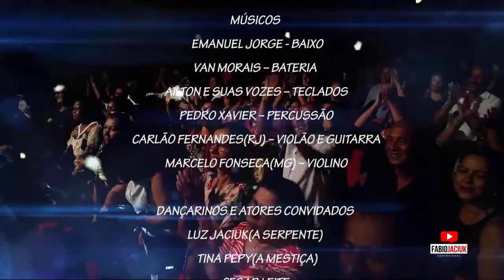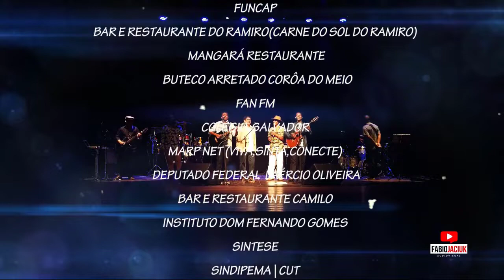🎶🎶INESQUECÍVEL DVD DE CHIKO QUEIROGA E ANTÔNIO ROGÉRIO, MPB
🎶🎶Bem vindos ao nosso Canal de Músicas - BC REPERTÓRIO MPB. Estaremos sempre trazendo o melhor da MÚSICA POPULAR BRASILEIRA. Músicas, Cantores e Cantoras consagrados no cenário nacional e internacional.

⚠️Vídeo não oficial, sem intensão de violar os Direitos.
👉👉Playlists: DVD DOS CANTORES CHIKO QUEIROGA E ANTÔNIO ROGÉRIO